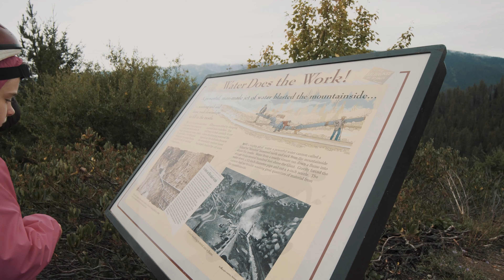The Route of the Hiawatha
The Route of the Hiawatha is 15 miles long with 10 train tunnels and 7 sky-high trestles. My favorite part of this ride is it's mostly downhill, and at the end you can take a bus to get back to the top.